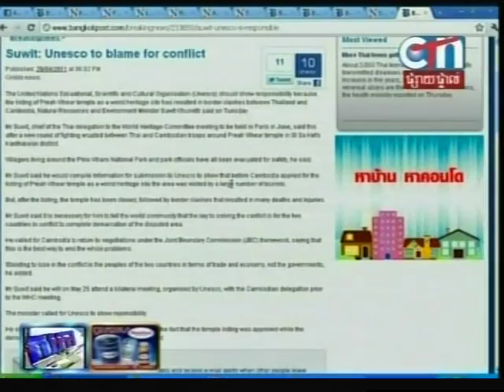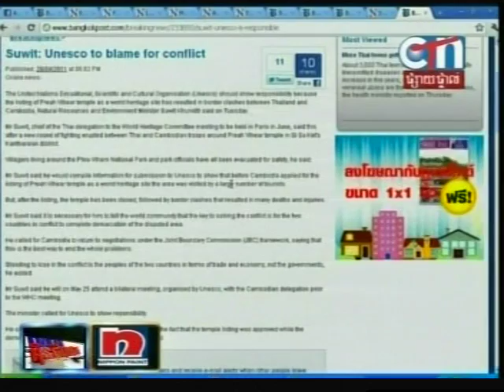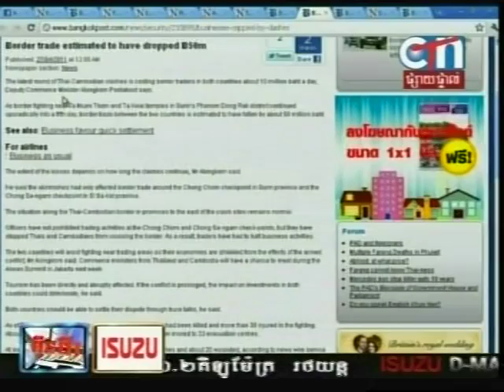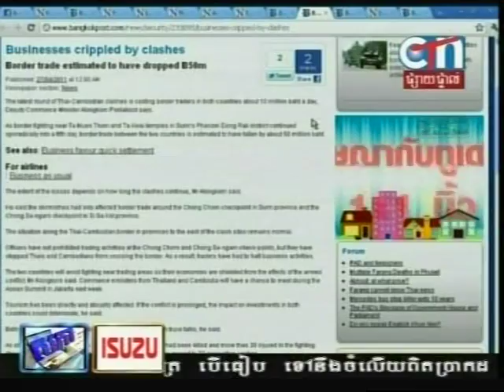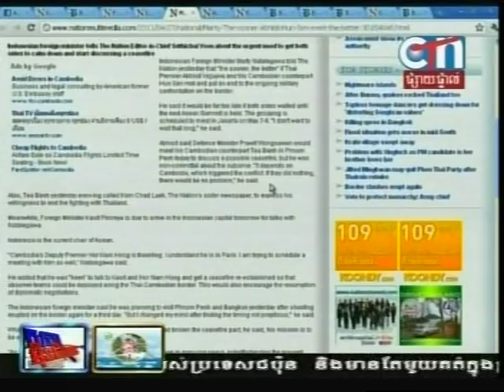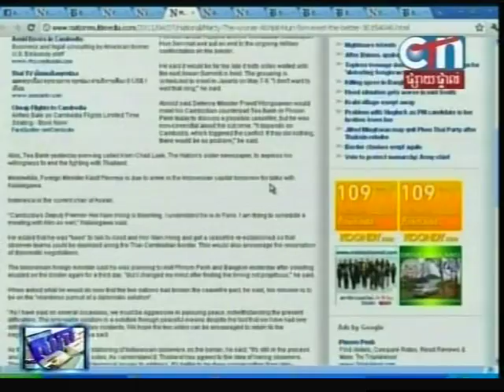Khmer daily news 04/27/2011 # 3